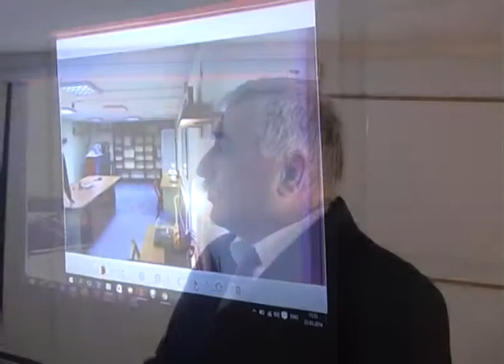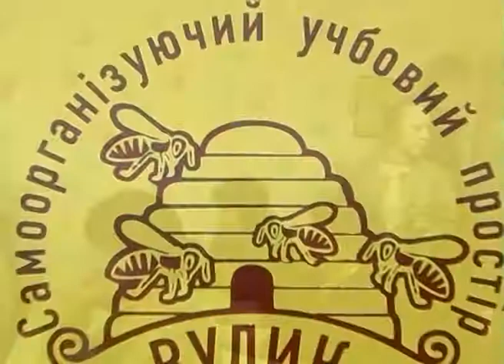В Овідіопольському НВК ім.Т.Г.Шевченка відкрито Коворкінг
Днями в Овідіопольському НВК ім.Т.Г.Шевченка було відкрито Коворкінг.
Що це таке, кого запрошують у відвідувачі та хто став ініціатором його відкриття – дивіться далі.